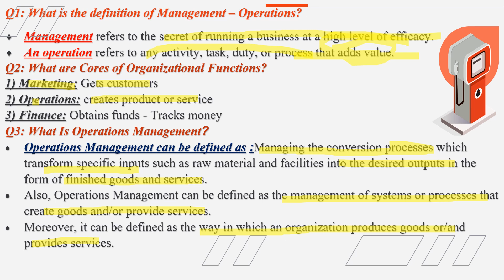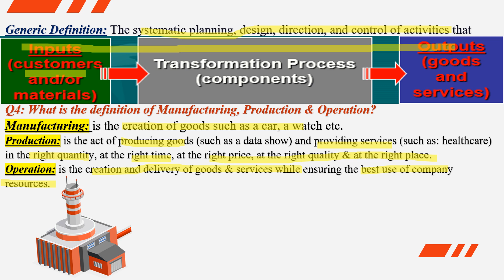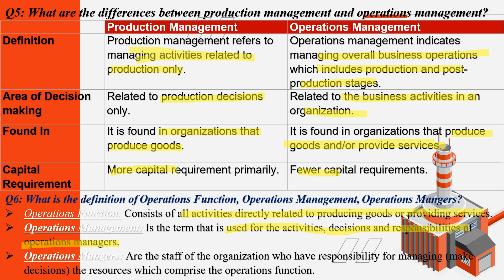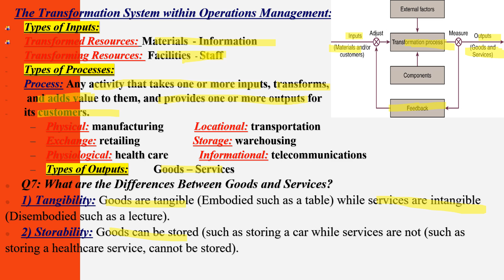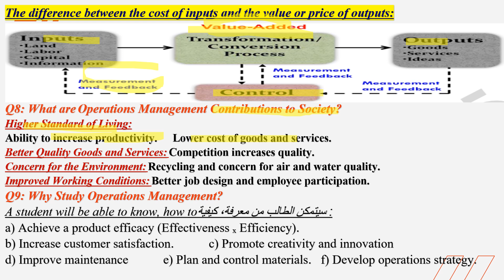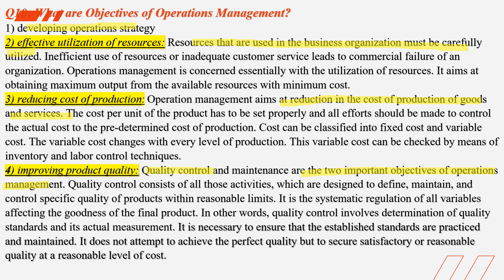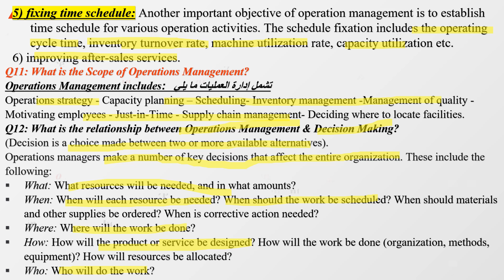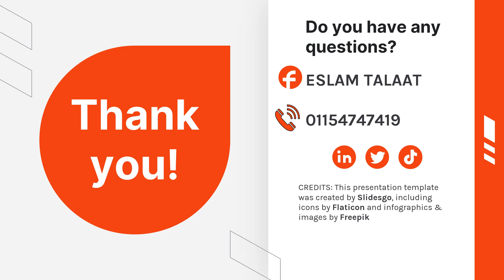Chapter One: An Introduction to Operations Management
OPERATIONS MANGMENT ch1